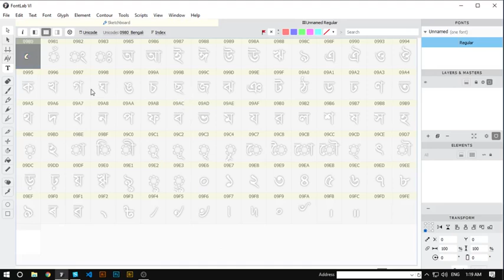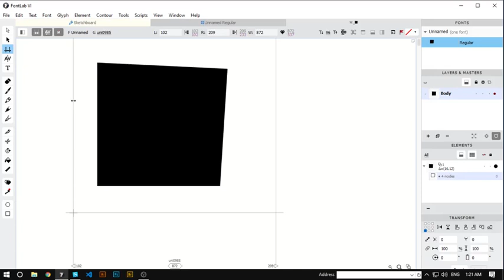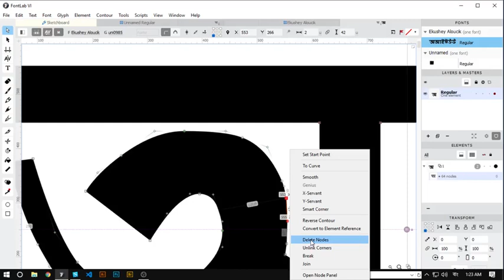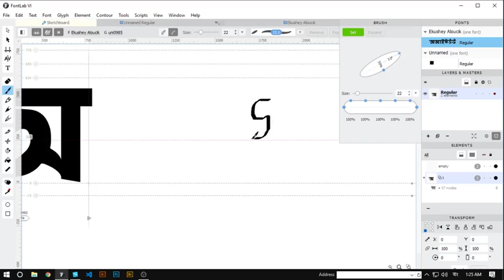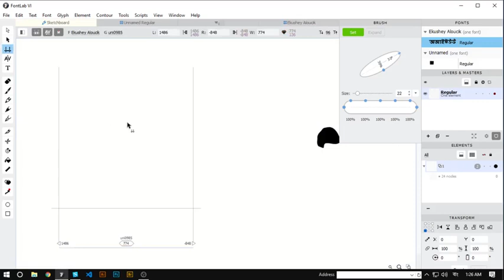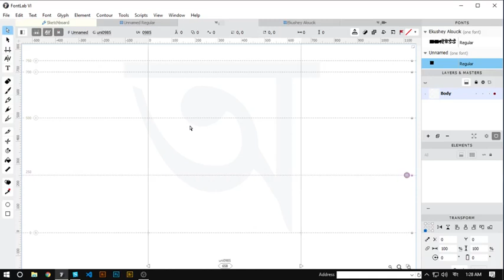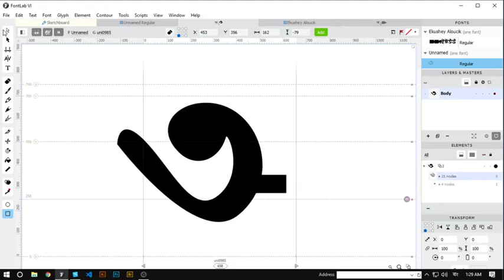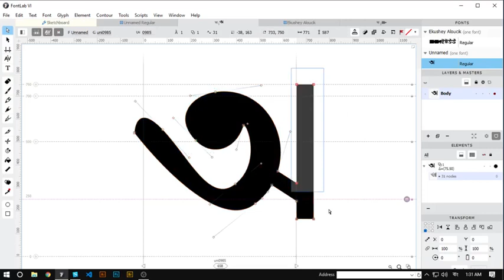How to Create a bangla Font in FontLab VI [Part-1]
In this video, I am going to explain how we can Create In FontLab VI